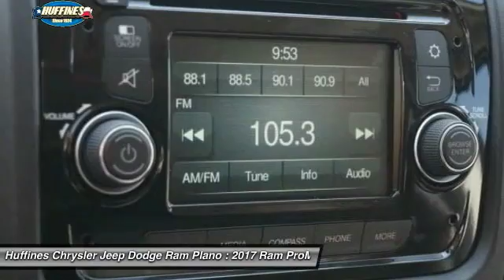2017 Ram ProMaster Plano, Frisco, Allen, Mckinney TX 7PM0063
2017 Ram ProMaster 1500 Low Roof 136 WB

Bright White Clear Coat exterior, ProMaster Cargo Van trim. PARKSENSE REAR PARK ASSIST SYSTEM, PARKVIEW REAR BACK-UP CAMERA, QUICK ORDER PACKAGE 21A, RADIO: UCONNECT 5.0, TRANSMISSION: 6-SPEED AUTOMATIC 62TE, WOOD FLOOR READ MORE! KEY FEATURES INCLUDE: Third Passenger Door, Keyless Entry, Electronic Stability Control, Bucket Seats, Brake Assist. OPTION PACKAGES: RADIO: UCONNECT 5.0 5.0 Touchscreen Display, GPS Antenna Input, Steering Wheel Mounted Audio Controls, Media Input Hub, Media Hub (USB, AUX), Integrated Voice Command w/Bluetooth, WOOD FLOOR, PARKSENSE REAR PARK ASSIST SYSTEM, INTERIOR CONVENIENCE GROUP Shelf Above Roof Trim, Windshield Document Holder, Cargo Net, Locking Glove Box, Underseat Storage Tray, SPEED CONTROL, PARKVIEW REAR BACK-UP CAMERA, POWER FOLDING/HEATED MIRRORS, QUICK ORDER PACKAGE 21A Engine: 3.6L V6 24V VVT, Transmission: 6-Speed Automatic 62TE, TRANSMISSION: 6-SPEED AUTOMATIC 62TE (STD), ENGINE: 3.6L V6 24V VVT (STD). ABOUT US: At Huffines we believe you should be as hassle free during the vehicle buying process as possible. We are willing to answer every question you might have during your search for the perfect vehicle. We are conveniently located near Dallas, McKinney, and Lewisville. The Huffines Auto Dealerships have been satisfying customers and forming lifetime friendships in the Greater Dallas area since 1924. Please confirm the accuracy of the included equipment by calling us prior to purchase.